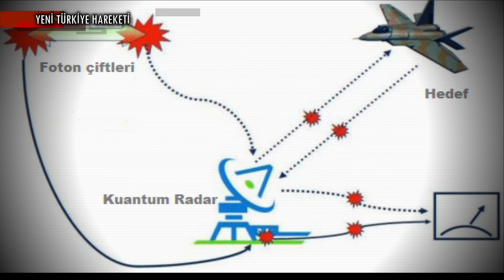ASELSAN Kuantum Teknolojileri Araştırma Laboratuvarı’nda İlk Işıma Gerçekleştirildi!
KISA HABER METNİ :

Aselsan Kuantum Teknolojileri Araştırma Laboratuvarı Kuantal’da ilk ışıma başarıyla gerçekleştirildi. Kuantal, Kuantum algılama teknolojileri üzerine araştırma yürütmek için kuruldu.

2022 Yılında Başlatılan Ar Ge Projeleri İmza Töreni’nde geleneksel radarlar tarafından tespit edilemeyen hedefleri tespit edebilecek Kuantum Radar ve varlığı tespit edilemeyen, görünmez hedefleri ifşa edebilecek Kuantum Lıdar Ar Ge projeleri Savunma Sanayii Başkanı Profesör Doktor İsmail Demir tarafından açıklanmıştı.

Halen geliştirme aşamasında olan kuantum radar teknolojisi üzerinde ABD, Çin ve Avustralya‘nın çalıştığı bilinmektedir. Geleneksel radarlardan önemli derecede farklı prensiplere sahip kuantum radarlar geleneksel mikrodalgaları kullanmak yerine, sinyal ve boş fotonlar olarak adlandırılan iki foton grubunu birbirine dolaştırmaktadır. Sinyal fotonlar ilgilenilen nesneye doğru gönderilirken, boşta fotonlar parazit ve parazit olmadan göreceli olarak izole edilir.

BİZ KİMİZ?